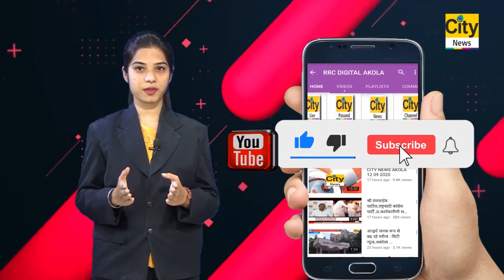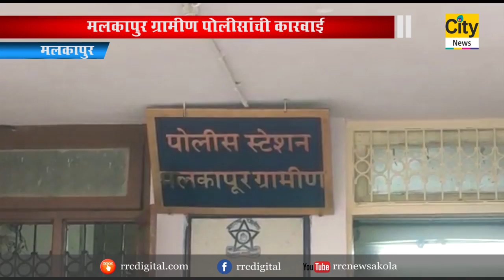CITY NEWS AKOLA 10 03 2021